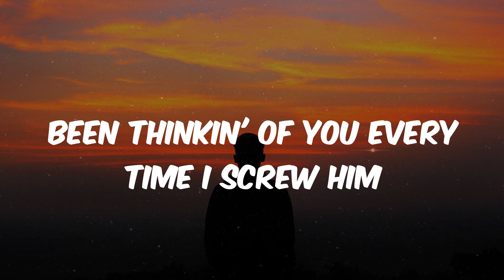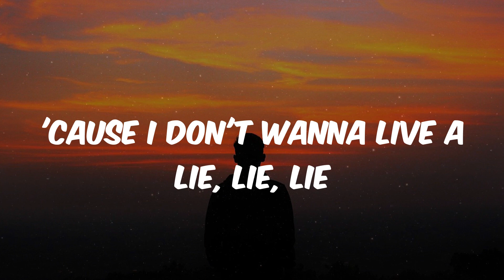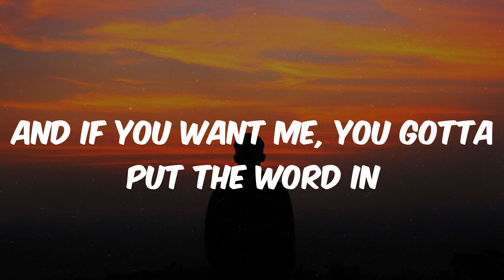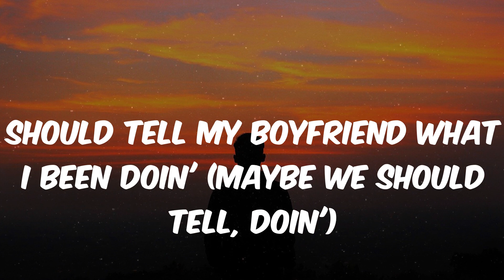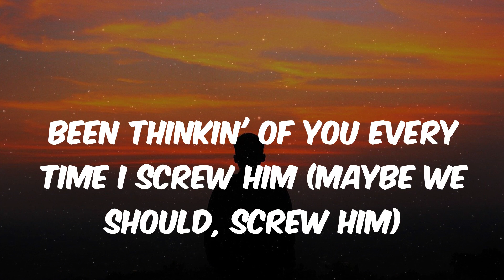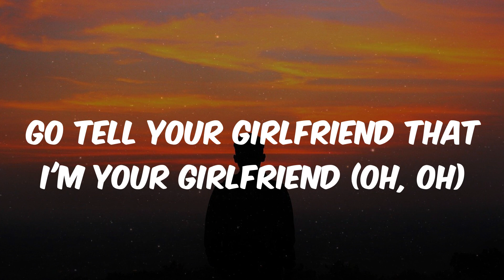Lay Bankz - Tell Ur Girlfriend (Lyrics)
Lyrics Tell Ur Girlfriend - Lay Bankz

Lyrics:
Should tell my boyfriend what I been doin'
Been thinkin' of you every time I screw him
And if you want me, you gotta put the word in
Go tell your girlfriend that I'm your girlfriend
Originally, I wouldn't do it (oh, oh, oh, oh)
But I can't have my heart lookin' stupid
I gave niggas a shot and they blew it
Initially, I wouldn't do this
Hennessy pourin' and shit gettin' fluid
We was just friends, but then came in Cupid
The tension was buildin', we had to pursue it
What it's been with us this whole time
(Tell 'em, tell 'em, tell 'em)
What if I let your girl find out?
What if she was to go tell mine?
(Tell 'em, tell 'em)
'Cause I don't wanna live a lie, lie, lie
I'ma play the backend for the meantime
Took a break, had to focus on some me time
We can keep it low-key for the meantime
Had the grip so tight from the inside
Got you runnin' back to back, came three times
Now I'm kissin' on your neck, that's the sweet spot
But if we freakin', I need you to say it
It only take one bitch to start hatin'
(Tell 'em, tell 'em, tell 'em, tell 'em)
Should tell my boyfriend what I been doin' (maybe we should tell, doin')
Been thinkin' of you every time I screw him (maybe we should, screw him)
And if you want me, you gotta put the word in (oh, oh, maybe we should)
Go tell your girlfriend that I'm your girlfriend (oh, oh)